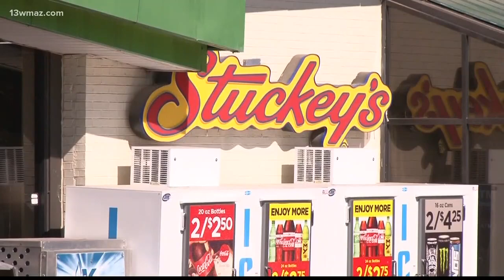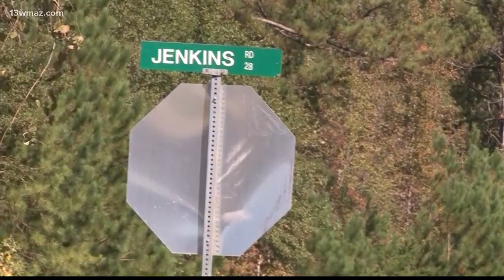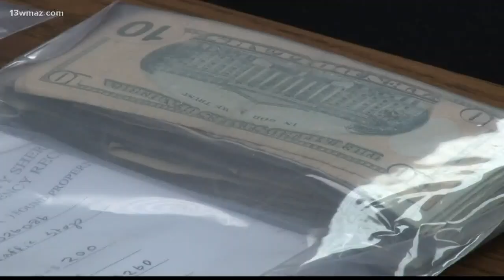Team coverage: Monroe County manhunt ends in 2 arrests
2 suspects are in custody after a Monroe County deputy was shot at during a traffic stop that turned into a car chase Tuesday night.

13WMAZ News is the #1 station for news and weather in the Central Georgia area, serving people in Dublin, Macon, Milledgeville and Warner Robins.